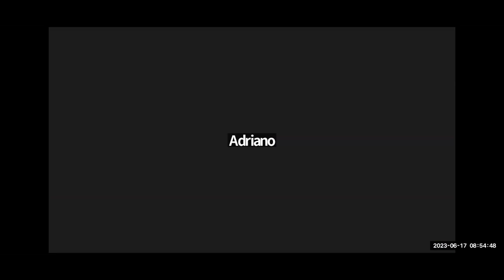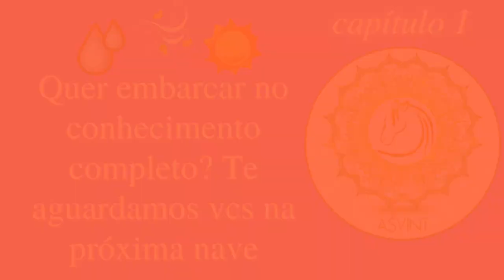Qual a importância da especificação do vAta em 5 vAyus? playlist panchavayus ayurveda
Continua em ANOTA AÍ! Pressão Metabólica de Retorno! PMR – a Queridinha Miss Prāṇa do Aśvinī Āyurveda 🐎